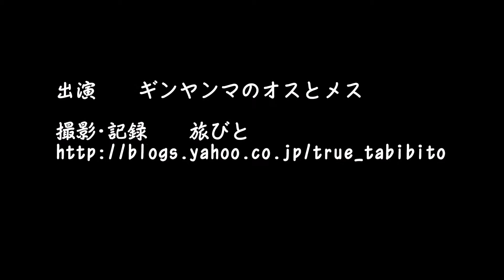ギンヤンマ連結産卵2016夏